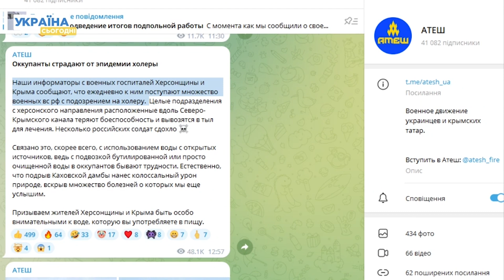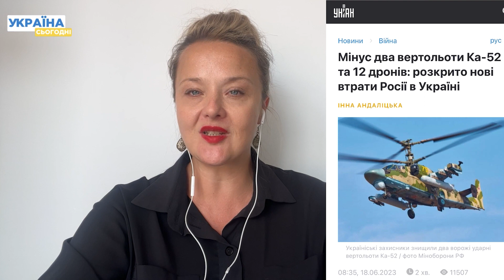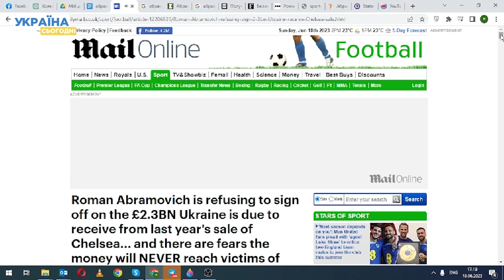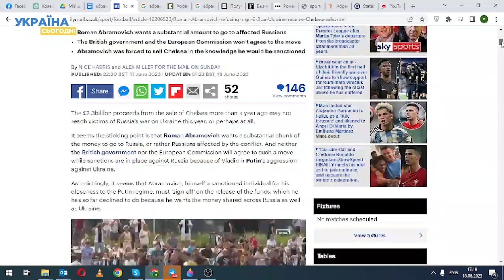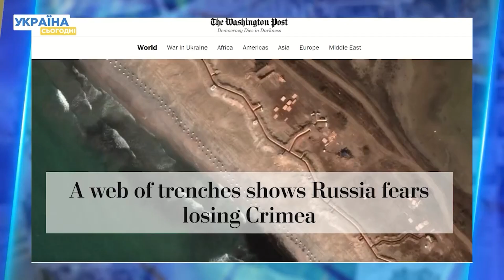ЗСУ поставили новий рекорд! Росіяни масово дезертують. Холера в рф — Головне за неділю 18.06.2023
Ми зібрали найголовніші новини за сьогоднішній день. У Криму і на Херсонщині окупантів госпіталізують з підозрою на холеру. В Одеській області заборонили купатися та рибалити у морі! На тимчасово окупованій Луганщині російські військові тікають з фронту. Дивіться головні новини дня у випуску.